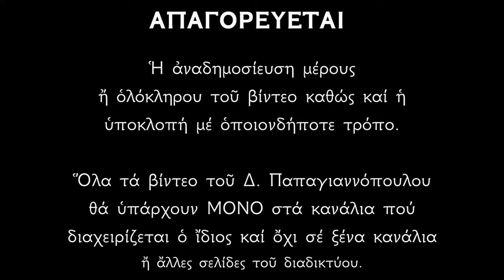17 ΙΑΝΟΥΑΡΙΟΥ - Απολυτίκιο Αγίου Γεωργίου εν Ιωαννίνοις | Παπαγιαννόπουλος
Τὸν πανεύφημον Μάρτυν Χριστοῦ Γεώργιον, Ἰωαννίνων τὸ κλέος καὶ πολιοῦχον λαμπρόν, ἐν ᾠδαῖς πνευματικαῖς ἀνευφημήσωμεν· ὅτι ἐνήθλησε στερρῶς, καὶ κατήνεγκεν ἐχθρόν, τοῦ Πνεύματος τῇ δυνάμει· καὶ νῦν ἀπαύστως πρεσβεύει, ἐλεηθῆναι τὰς ψυχὰς ἡμῶν.